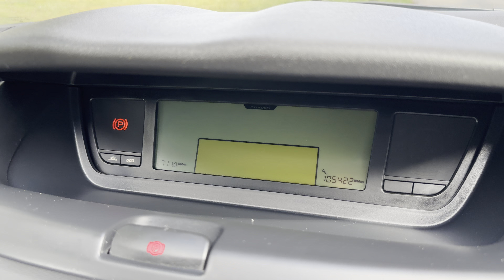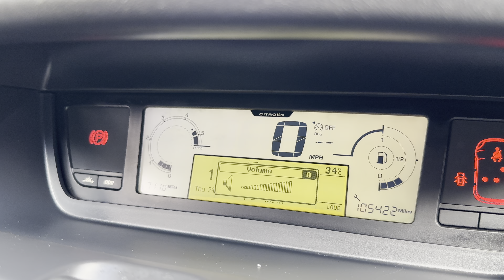Citroen C4 Picasso 2.0 HDi VTR+